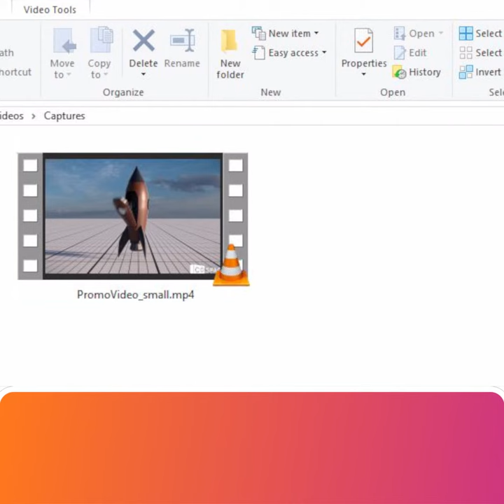Uploading videos - CoSpaces Edu Feature Friday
Did you know that you can upload your own videos to CoSpaces Edu?